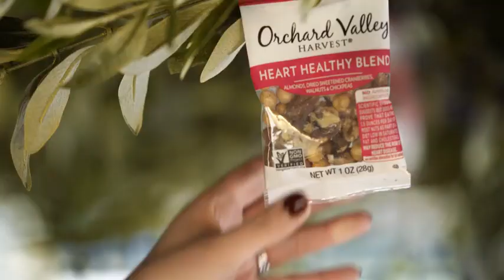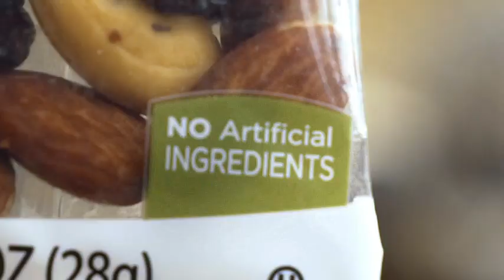ORCHARD VALLEY HARVEST Antioxidant Mix, 1 oz (Pack of 15), Non-GMO, No Artificial Ingredient Reviews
This is the best Mixed Nuts in the marketplace with cheap price that you can easily afford.
ORCHARD VALLEY HARVEST Antioxidant Mix, 1 oz (Pack of 15), Non-GMO, No Artificial Ingredients Reviews:
Contains 15 - 1 ounce packs of Antioxidant Mix
A delicious blend of almonds, dried sweetened cranberries and blueberries, cashews, and pepitas
Orchard Valley Harvest is dedicated to finding pure and simple nuts and dried sweetened fruit that support your active lifestyle
All Orchard Valley Harvest products are Non-GMO Project Verified and do not contain any artificial ingredients, colors, flavors or preservatives
Individually wrapped snack packs are perfect for enjoying at home, at work, or on-the-go
Flavor Name:Antioxidant Mix
Some of the best recipes are those passed down from one generation to the next. From the very start, there was something so right about them. So simple. So delicious. At Orchard Valley Harvest, that’s how we feel about our nuts, dried fruits, and mixes. Long before we were around, nature came up with the perfect recipe — one that didn’t include artificial ingredients or genetically modified organisms. We stay true to that recipe. When the sun peeks over the horizon each morning, we roll up our sleeves and work closely with the earth to make sure the food you snack on is pure and tasty — from almond farms in California to pecan farms in Georgia. Orchard Valley Harvest is dedicated to finding pure and simple nuts and dried sweetened fruits that support your healthy lifestyle. Our products come right from mother nature and do not contain any artificial colors, flavors or preservatives. Enjoy the delicious taste of our Antioxidant Mix and feel nourished and satisfied.
ORCHARD VALLEY HARVEST Antioxidant Mix, 1 oz (Pack of 15), Non-GMO, No Artificial Ingredients